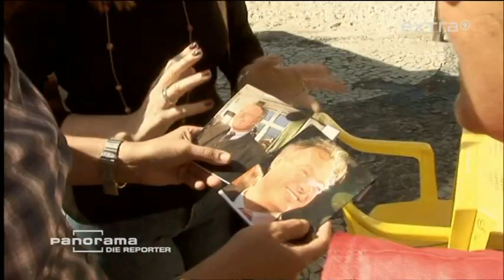Ronald Schill Copacabana I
Ronald Schill Copacabana koks koksen kokain
Ronald Schill Copacabana koks
Ronald Barnabas Schill
Copacabarnabas